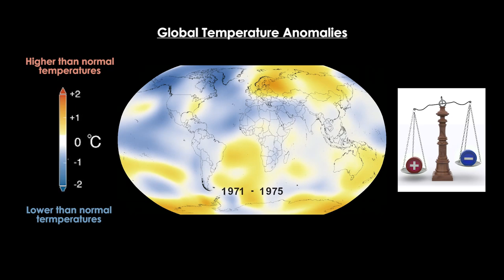Real World: Earth's Energy Balance - Small Changes, Big Impact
Earth’s energy balance is very delicate. Small changes may have a big impact. How might changes in Earth’s land and atmosphere impact this delicate balance? How might this knowledge be used to help us take better care of Earth?